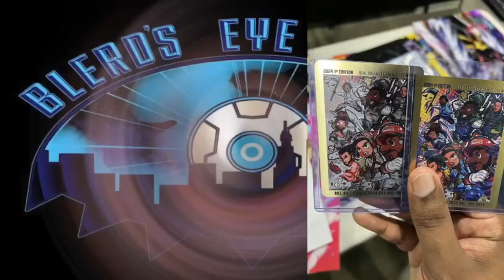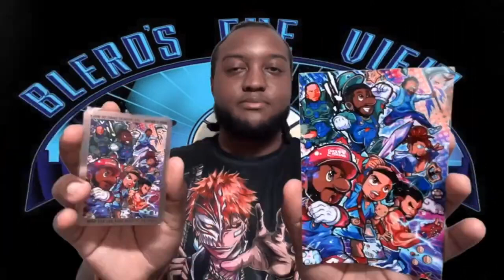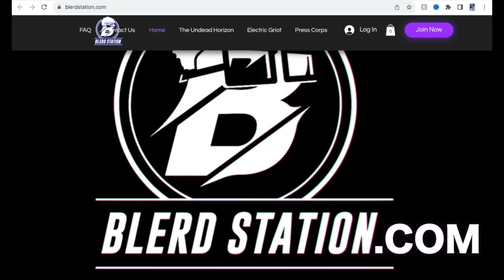We Got RDC Trading Cards